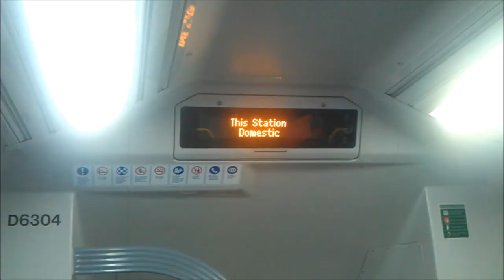CityRail A-Set Waratah train Internal Destination Indicator A4 Lag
Blink and you'll miss it. The IDI lags for a bit after scrolling past "Leumeah"

Witnessed onboard A4